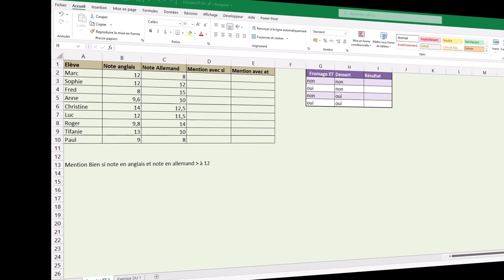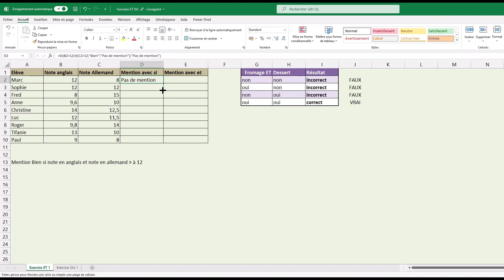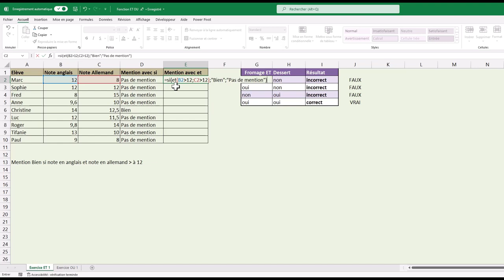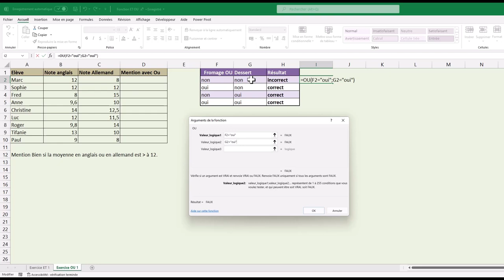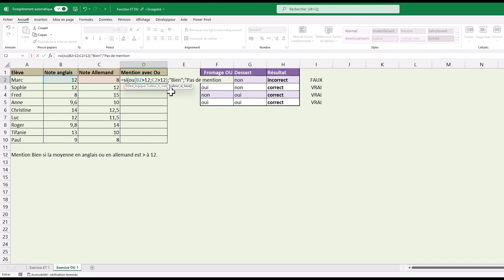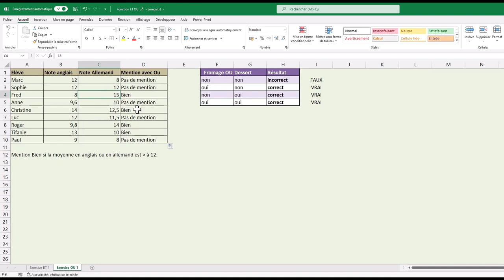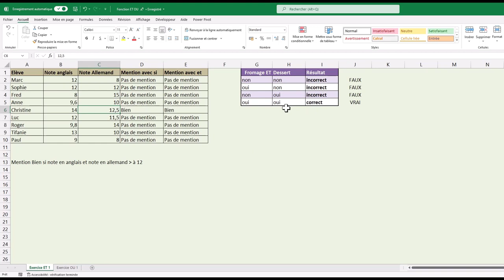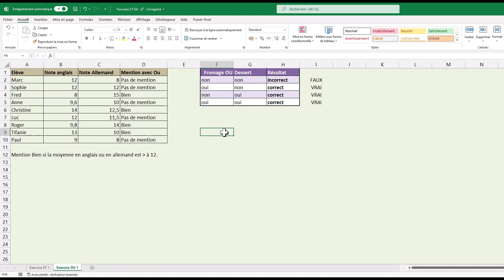Excel : fonction ET(), fonction OU()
Voici la présentation de 2 fonctions d'Excel ET et OU qui peuvent rendre pas mal de services !